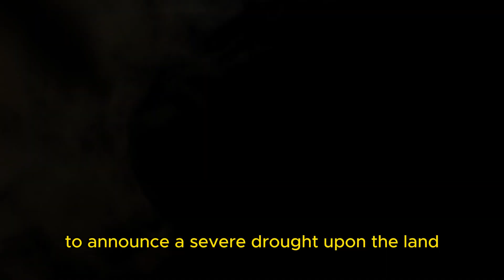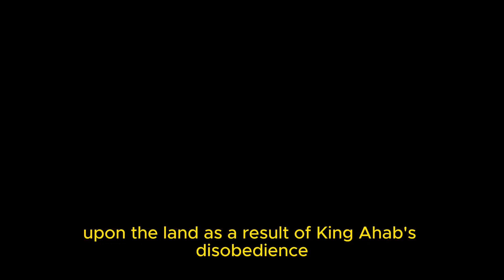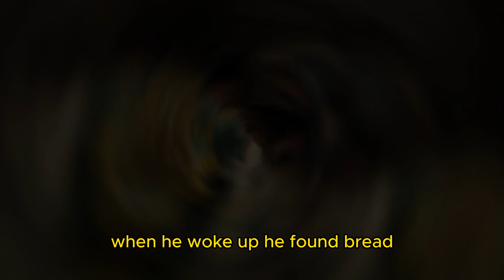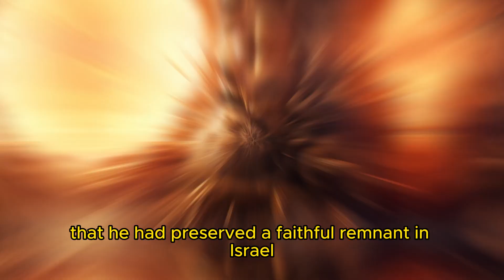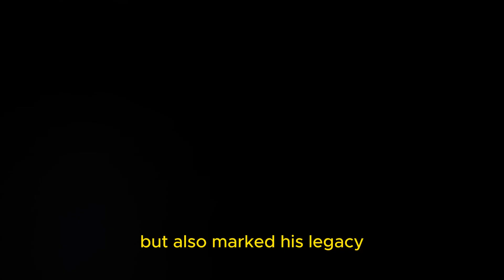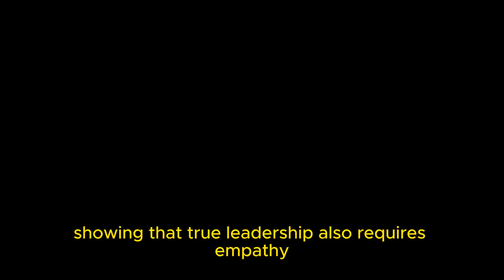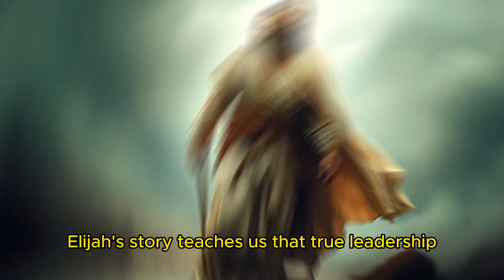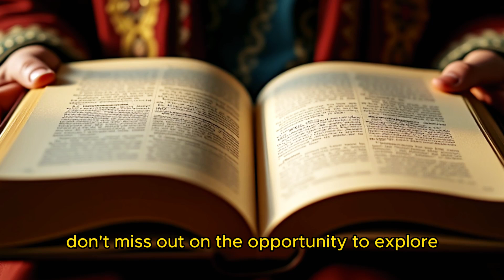HOW ONE MAN PROVED GOD'S POWER TO 400 FALSE PROPHETS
Elijah is one of the most mysterious and powerful prophets in the Bible, known for his incredible feats like controlling the elements, challenging kings, and calling down fire from the heavens. In this video, we explore Elijah’s extraordinary journey, from his epic battle against the prophets of Baal to his stunning ascent into the heavens in a chariot of fire. Discover the secrets behind Elijah’s miracles and how he shaped the destiny of Israel. Get ready for a story filled with mystery, power, and astonishing revelations!